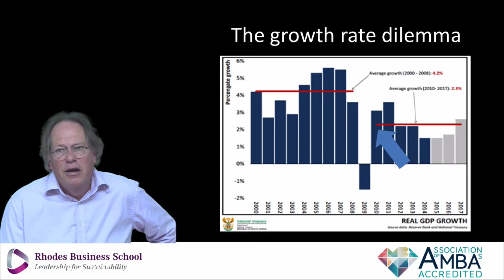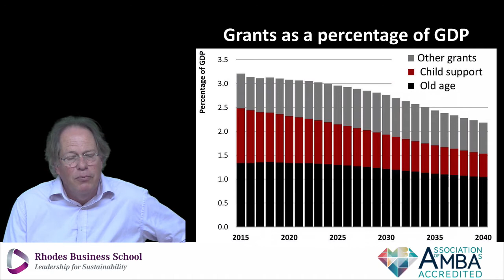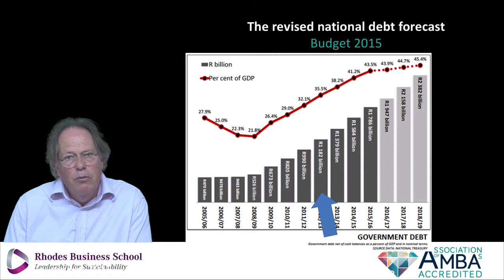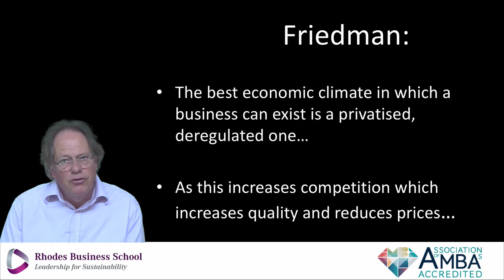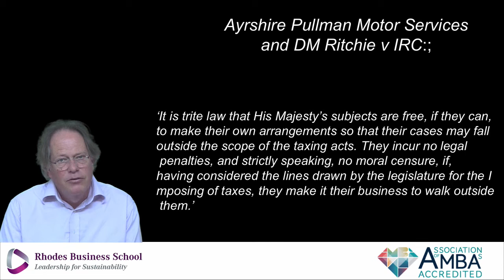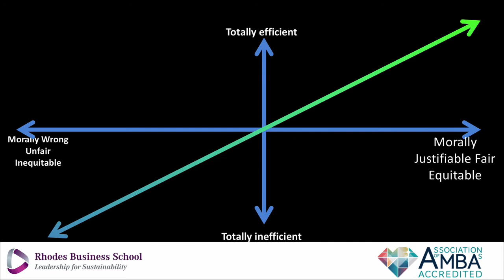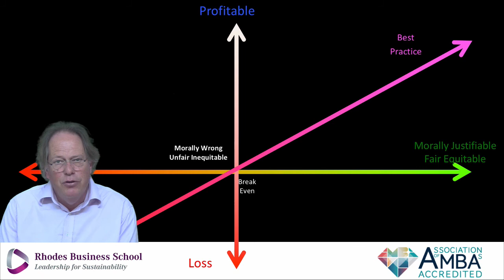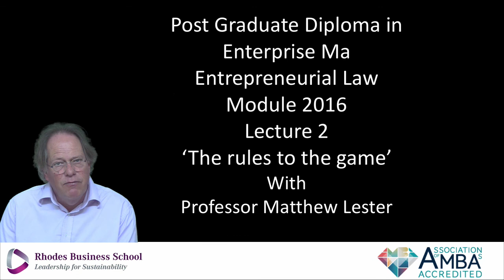RBS PDEM Lecture 2